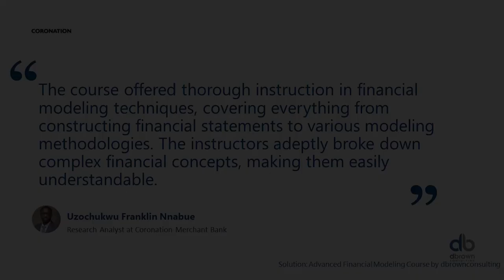Uzochukwu Franklin testimonial on Advanced Financial Modeling Course training by dbrownconsulting